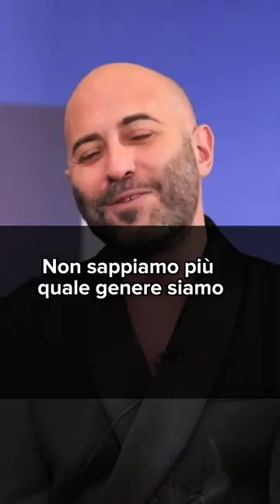Что Говорят Negramaro О Своей Новой Песне? Sanremo 2024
Послушаем, что говорит Giuliano Sangiorgi, солист группы Negramaro, о жанре их новой песни 🤘🏻

Помним: чем чаще мы слушаем носителей языка, тем лучше! 😉